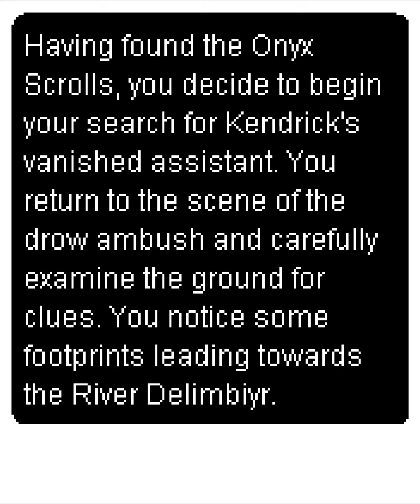Baldur's Gate (Java Phone Gameplay) | Demakes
Gameplay of the J2ME mobile version of the game Baldur's Gate.